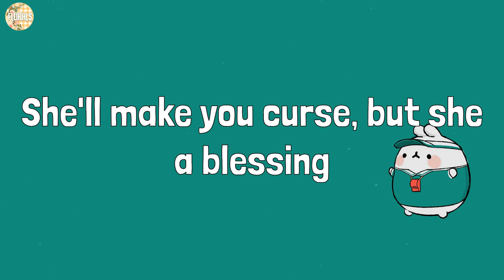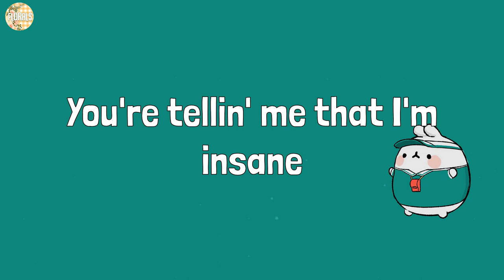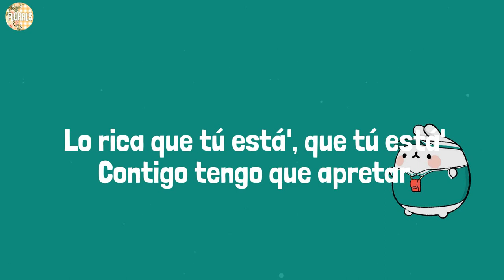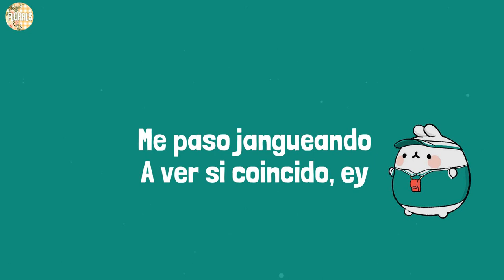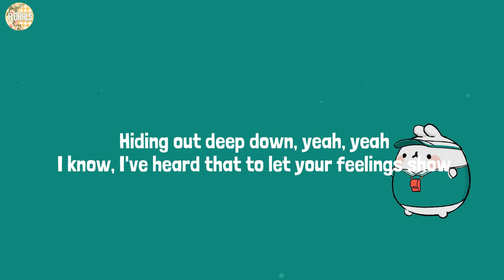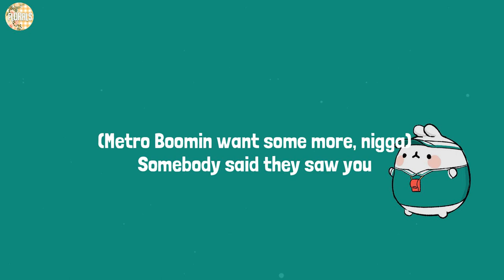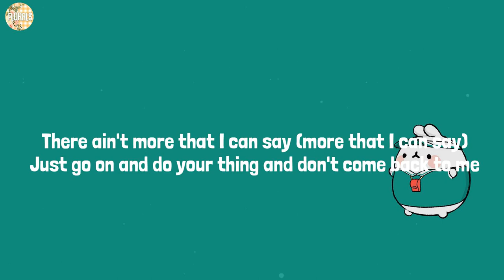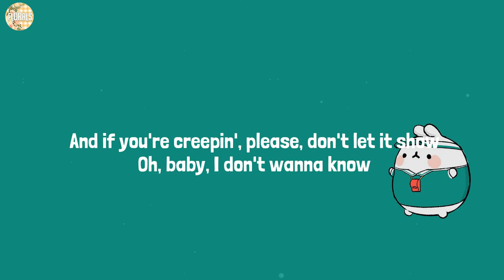Ava Max - Sweet but Psycho (Lyrics)Me Porto Bonito-Bad Bunny,Sia,Metro Boomin